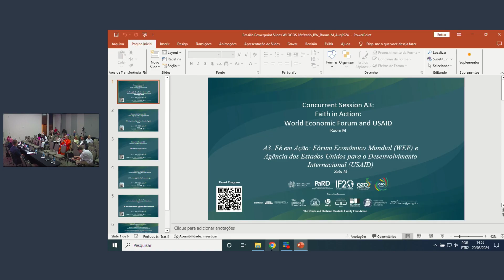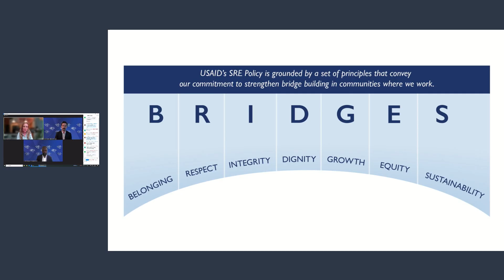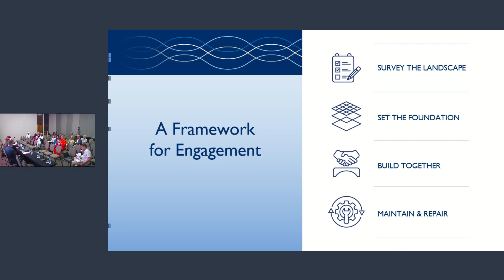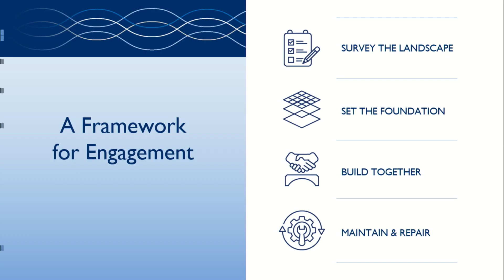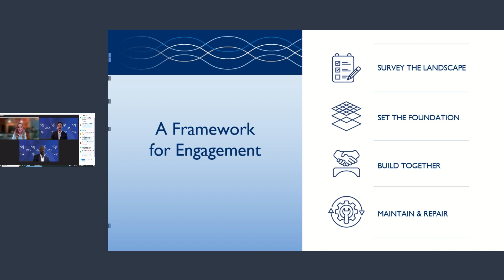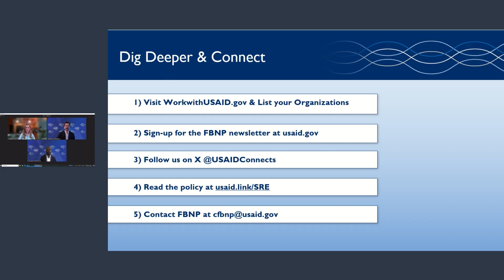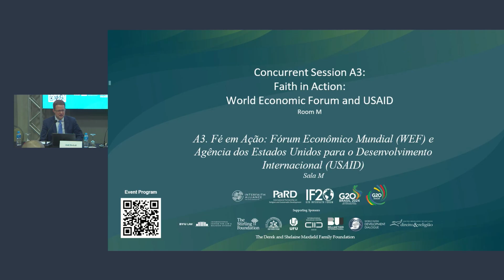Faith in Action: World Economic Forum (WEF) and USAID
Moderator:
Judd Birdsall, Assistant Professor of the Practice, Georgetown University;
Transatlantic Policy Network Religion and Diplomacy.

Discussion Launchers:
• Jack Hildebrand, Community Specialist, World Economic Forum
(virtual)
• Peter Mandaville, Senior Advisor for Faith Engagement, United States
Agency for International Development (USAID)
• Katherine Thompson, Senior Program Analyst, Center for Faith-Based
and Neighborhood Partnerships, USAID (virtual)